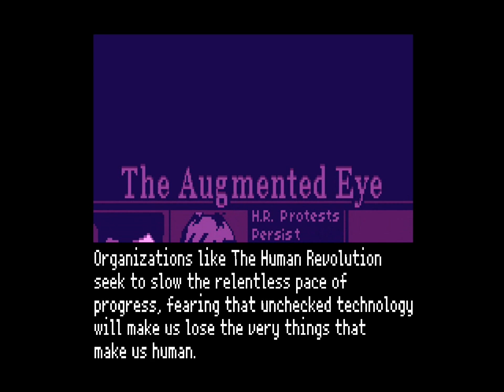2064: Read Only Memories Playthrough Part 1